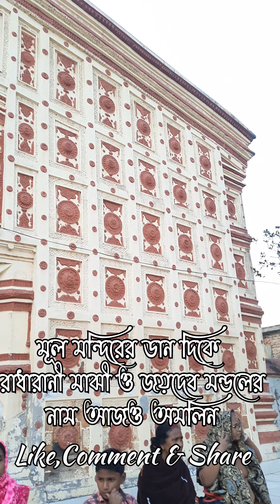খানাকুল গুপ্তবৃন্দাবন ধাম ভ্রমন ( part-2 ) || Grupto brindaban Tour at khanakul radhanagar